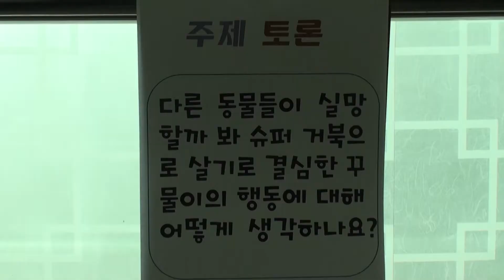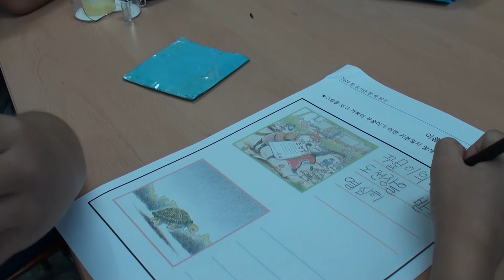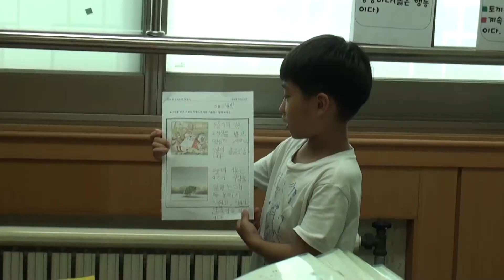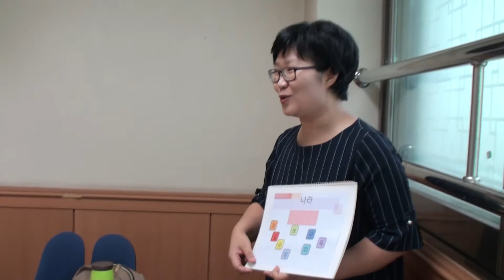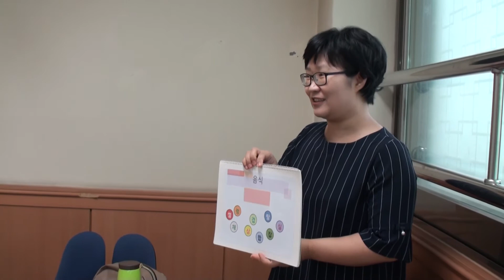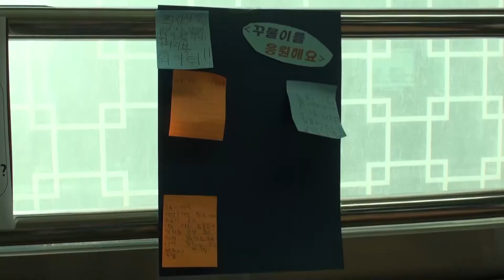주민참여다큐 #10 한 도서관 한 책 읽기 '북적북적 책읽기'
서울시 공공 도서관에서 올해의 도서를 함께 읽고 느끼고 토론하기 위해 2004년부터 시작된 '한 도서관 한 책 읽기' 캠페인.
책 읽고 나누는 도시, 관악구에서도 2005년부터 한 도서관 한 책 읽기에 함께 하고 있습니다.

함께 읽고 함께 경험하고 함께 토론하는 한 도서관 한 책 읽기는 책에 대한 관심과 흥미를 더욱 가지게 합니다.
책읽는 소리와 아이들의 목소리가 들리는 이곳은 성현동 작은도서관입니다.
아이들을 만나러 가 볼까요?

연출,구성,편집 | 박선미
출연 | 최지성 외
제작 | 얼룩말공작소